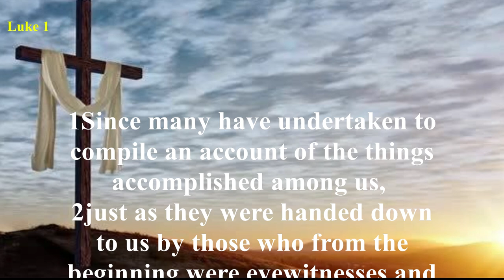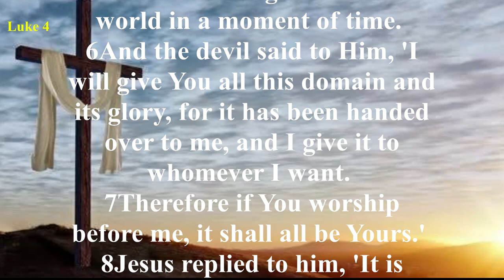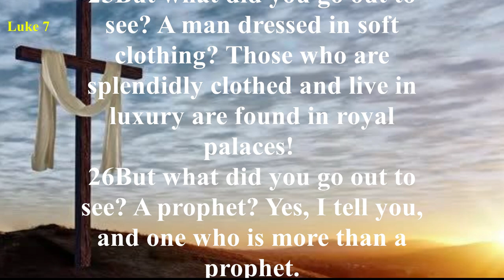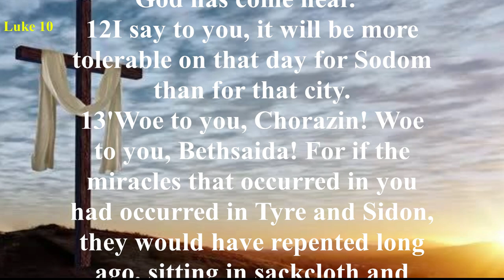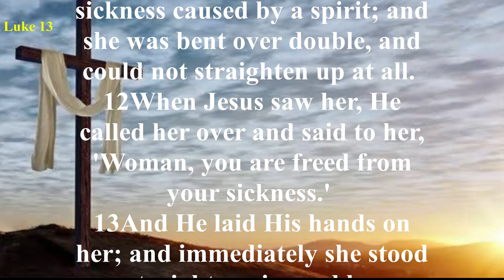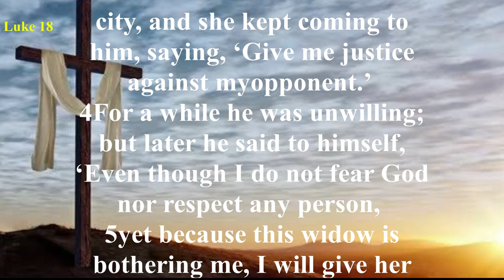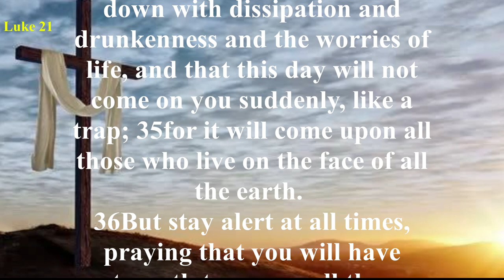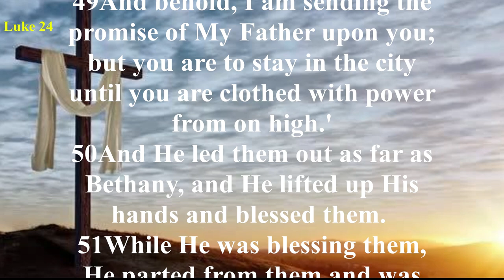Luke - New American Standard Bible (NASB) - Audio Bible with Text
Called the most beautiful book ever written, the Gospel of Luke begins by telling us about Jesus’ parents; the birth of His cousin, John the Baptist; Mary and Joseph’s journey to Bethlehem, where Jesus is born in a manger; and the genealogy of Christ through Mary. Jesus’ public ministry reveals His perfect compassion and forgiveness through the stories of the prodigal son, the rich man and Lazarus, and the Good Samaritan. While many believe in this unprejudiced love that surpasses all human limits, many others—especially the religious leaders—challenge and oppose the claims of Jesus. Christ’s followers are encouraged to count the cost of discipleship, while His enemies seek His death on the cross. Finally, Jesus is betrayed, tried, sentenced and crucified. But the grave cannot hold Him! His Resurrection assures the continuation of His ministry of seeking and saving the lost.